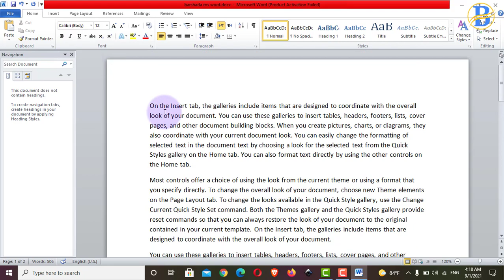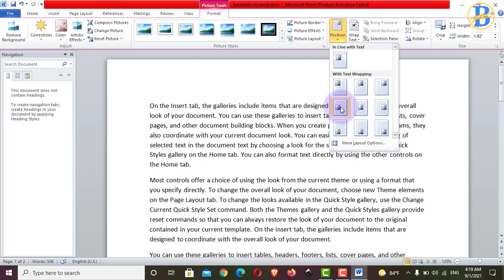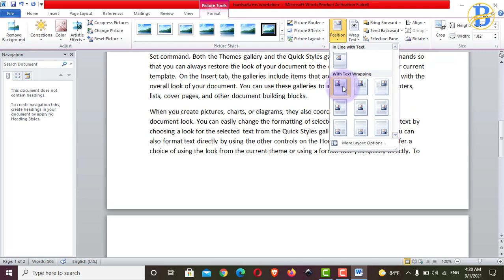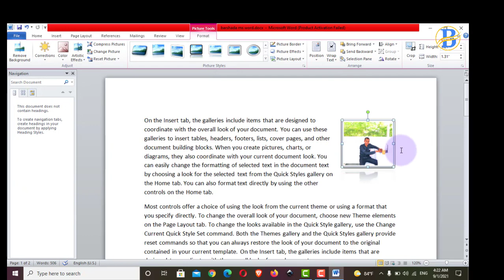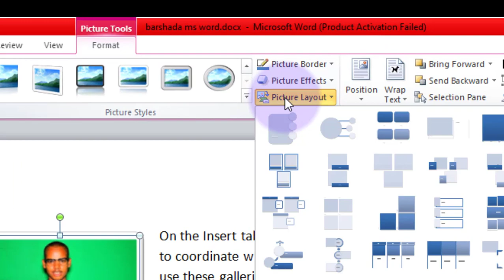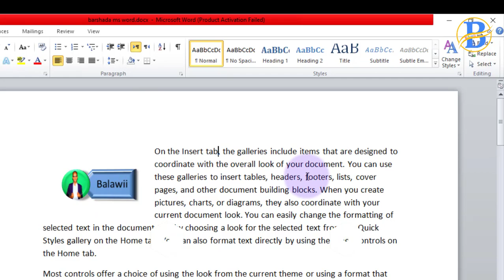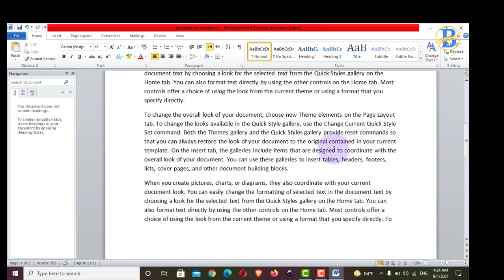15 bashada ms word sida loo soo galiyo sawir loona maamulo || insert picture in word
casharkii 15 ee barashada ms word
casharkaan waxaad kubaraneysaa
sida loo soo galiyo sawir Microsoft word Document ms word
sida sawir magac looga daro

Balawii___________________